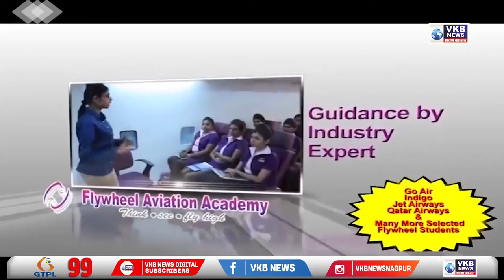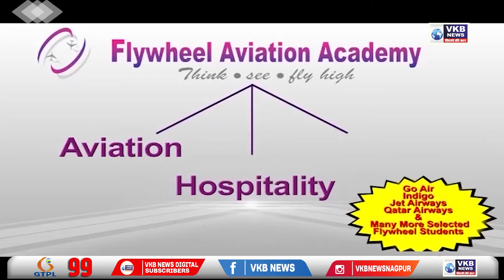नागपुर - काटोल नाका चौक पर एसटी से टकराया कंटेनर